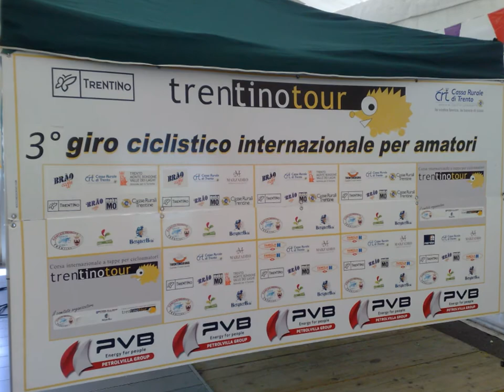Festa Alpina a CINTEtesino Tn.(14/15/ Agosto-2011-video di eugenio buffa--